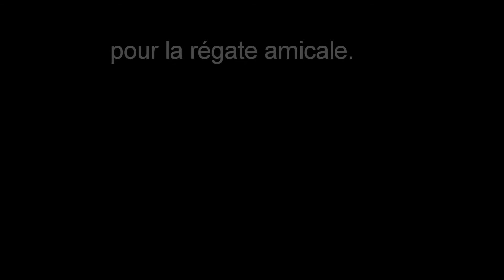Sortie du 26 juillet 2014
Sortie avec une belle rencontre avec nos amis du Très Marrant.